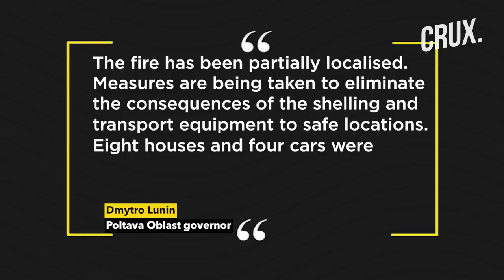Ukraine Air Base Hit As Russia Uses Iskander Missiles, Geran-2 Drones In Another Counter Air Strike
Russia struck a Ukrainian MiG-29 air base in Poltava Oblast with missiles and drones overnight on June 10. The Russian attack targeted the Mirgorod Air Base, which is home to the 40th Tactical Aviation Brigade flying MiG-29 fighters. Ukraine said that Russia struck the base with Iskander-M (ballistic) and Iskander-K (cruise missiles), and Geran-2 drones. Russia launched a total of 8 ground-based missiles and 35 drones from the area of the eastern coast of the Sea of Azov. Some of the missiles and drones were directed at targets in Odesa and Kharkiv regions. Air raid sirens sounded throughout Ukraine overnight on June 10. Kyiv said its air defence shot down eight suicide drones and two of three missiles launched on Odesa Oblast. Watch this video to know more.

Video Courtesy: Reuters

n18oc_world      n18oc_crux